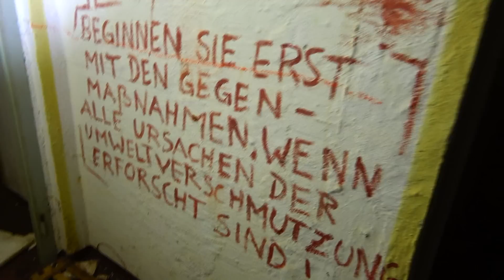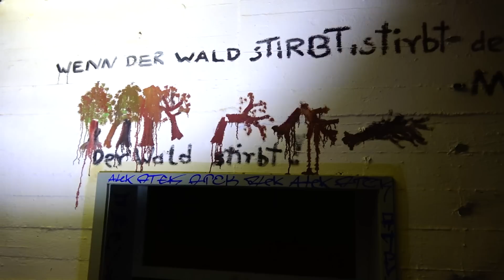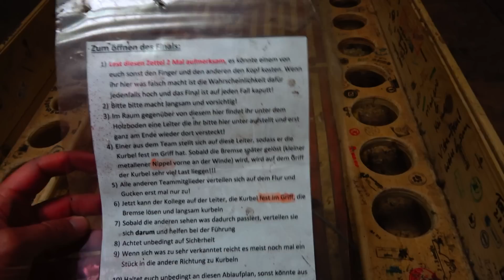Geheimgang gefunden? / Was hat es mit diesem Bunker auf sich? / S04E012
In einem ehemaligen Bunker entdeckten wir einen hunderte Meter langen Geheimgang.
Am Ende des Ganges staunten wir dann nicht schlecht. Aus einer kleinen Bunker - Tour
wurde dann doch etwas mehr.

*** Unsere Ausrüstung***
Taschenlampe 1
Taschenlampe 2
Taschenlampe 3